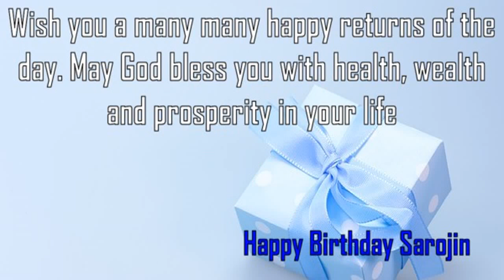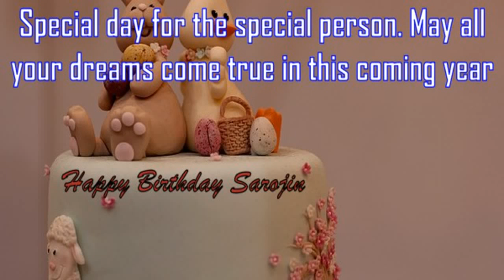Happy Birthday Sarojin Image Wishes✔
Happy Birthday Sarojin Images. Send Personalized happy birthday wishes to Sarojin in 1 min by visiting
GreetName has thousands of image templates to choose from based on gender, age, and relationship. Pick the best image template. Enter Your Name and click 'Generate Personalized Image' button. You can share Sarojin picture birthday wishes to any social network such as Facebook status, Whatsapp status, Instagram, Twitter, Google+, etc